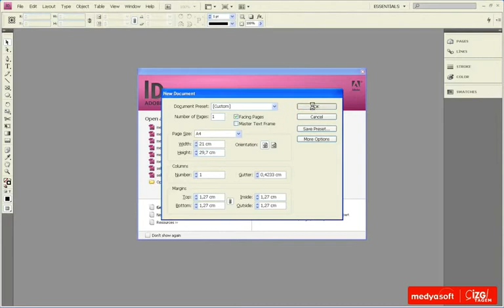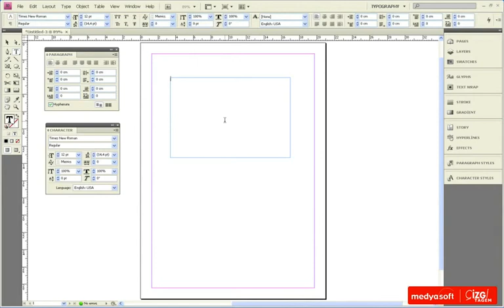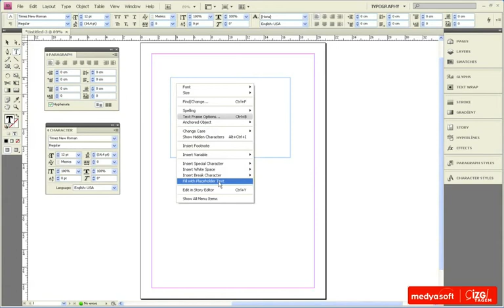Adobe InDesing CS4 0501: Yer Tutucu Metin